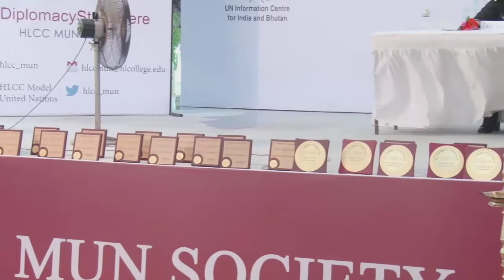HLCC MUN 2017 l Panel Discussion Part 2 l